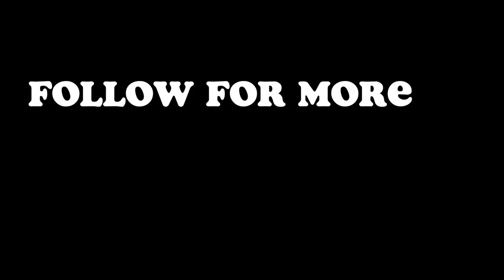Last to let go of balloon wins